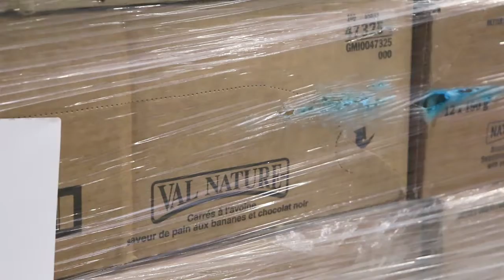Nous sommes tous Équipe Canada / We are all Team Canada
Merci à Team Canada / Équipe Canada et à ses généreux partenaires Mondelēz International Canada , General Mills et Coca-Cola pour leur don d'aliments qui étaient destinés aux athlètes aux Jeux de Tokyo cet été. Les familles qui fréquentent les organismes approvisionnés par Moisson Montréal vont se régaler avec ces barres et ces boissons protéinées. Nous sommes tous EquipeCanada.

Thanks to Team Canada / Équipe Canada and their generous partners Mondelēz International Canada, General Mills & Coca-Cola for their donation of food that was destined for athletes at the Tokyo Olympics this summer. Families supported by organizations supplied by Moisson Montreal will enjoy these high-protein bars and drinks. We are all TeamCanada.